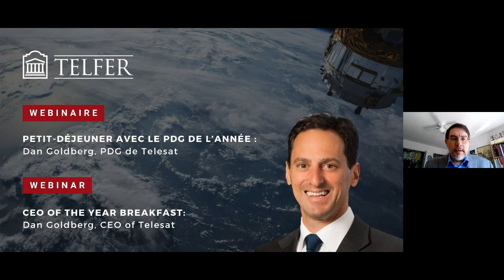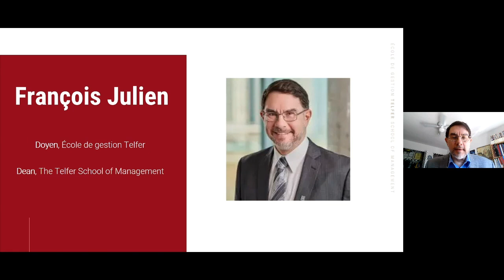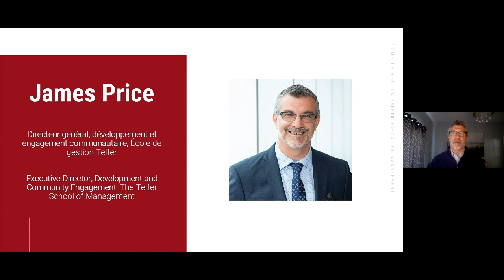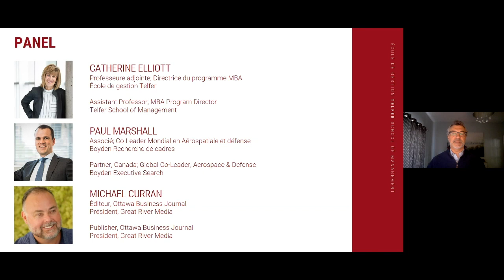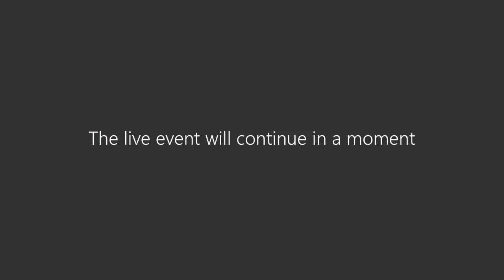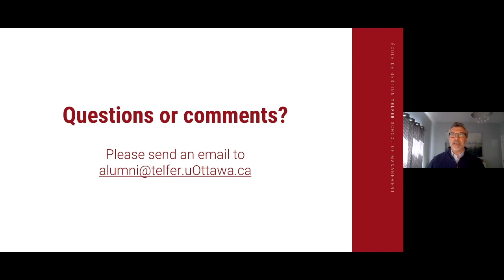CEO of the Year Breakfast Webinar with Dan Goldberg, CEO of Telesat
Backed by a 50-year legacy of engineering excellence, reliability and industry-leading customer service, Telesat has grown to be one of the largest and most successful global satellite operators.

View this thought leadership discussion with the recipient of the Ottawa Business Journal-Ottawa Board of Trade 2019 CEO of the Year, Dan Goldberg, President and Chief Executive Officer of Telesat.

Speaker: Dan Goldberg, President and Chief Executive Officer of Telesat
Moderator: James Price, Executive Director, Engagement and Development, Telfer School of Management
Panel: Catherine Elliott, MBA Program Director, Telfer School of Management
Paul Marshall, Partner, Boyden - sponsor of the OBJ CEO of the Year

Thank you for taking the time to watch this video.